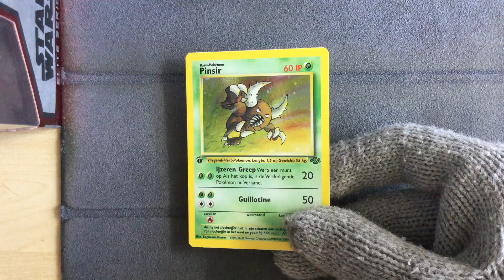Dutch 1st edition Pinsir 9/64 - Pokemon Jungle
Pokemon Jungle
Dutch 1st edition Pinsir 9/64